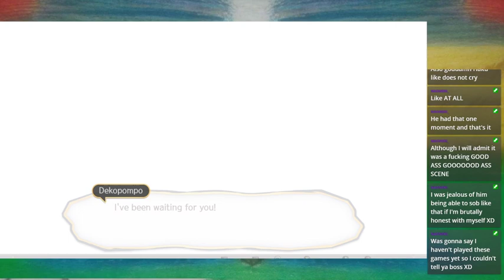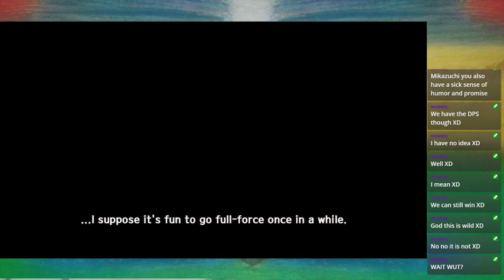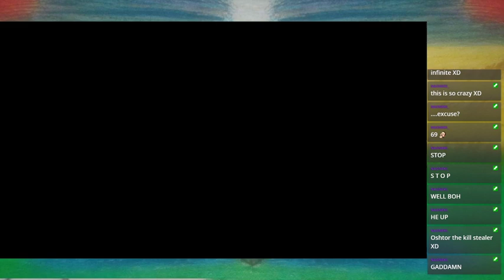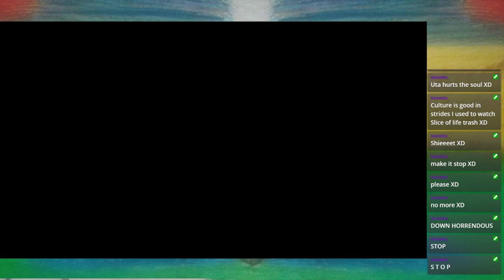And here it is... the Memey Post game - Utawarerumono MoD/MoT Postgame Pt 3